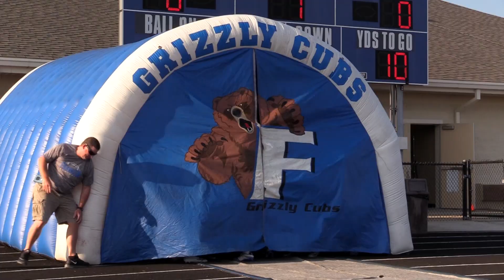Franklin vs Columbus North 2017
The Franklin Grizzly Cubs kicked off their 2017 season against the visiting Columbus North Bulldogs.  Under the direction of first year head coach Chris Coll, the Grizzly Cubs look to build a foundation of success.